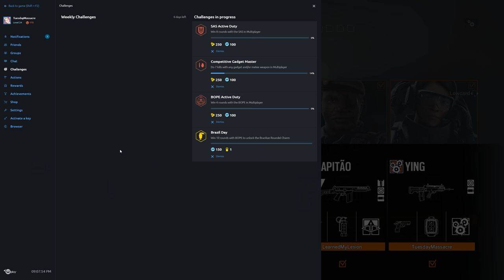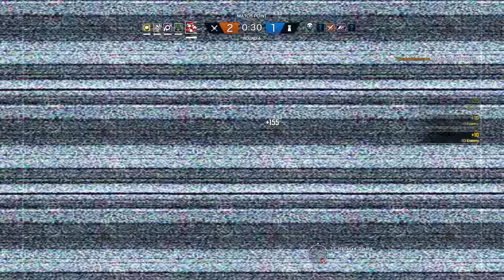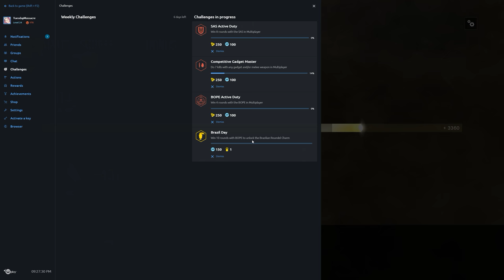Rainbow Six Siege + Part 1165 + Theme Park TDM Secure Area + Blood Orchid pcgaming crew